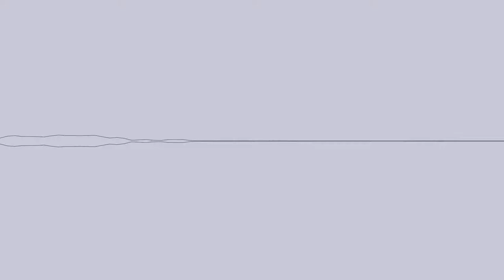[lofi || jazz || hip hop beats] purrple cat - Foggy Window